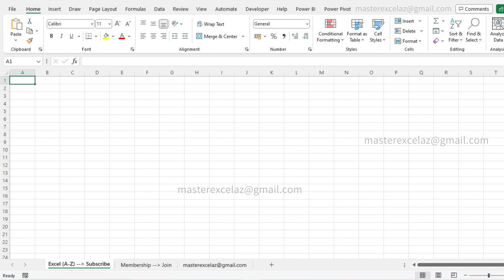16 Excel Features | Excel Question and Answer